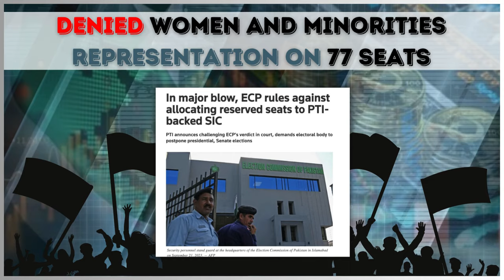Pakistan Global | Top News Stories I March 04 2024